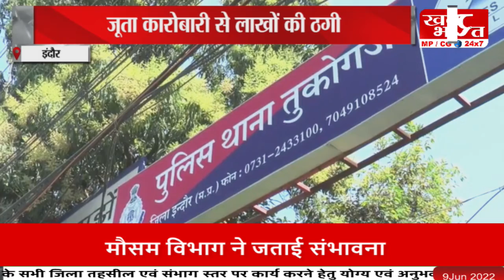BULLETIN - 09 June 2022 - 02-03-57 PM. खबर भारत...khabar bharat..